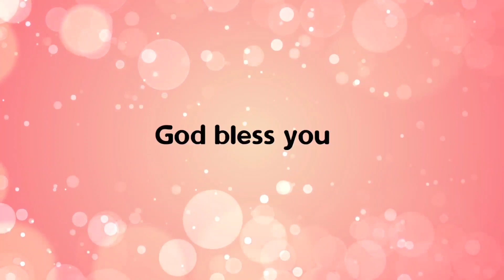Bibilile Alphudangal -43- Short Studies on miracles in the Bible by Dr. Johnson Cherian (Malayalam)